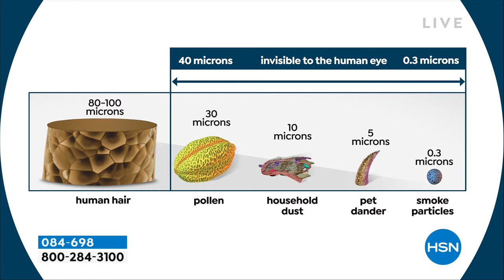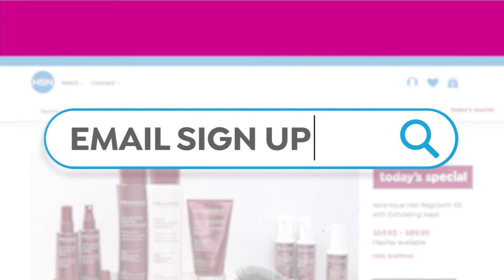HSN | Healthy Living featuring Tony Little 04.10.2022 - 09 AM